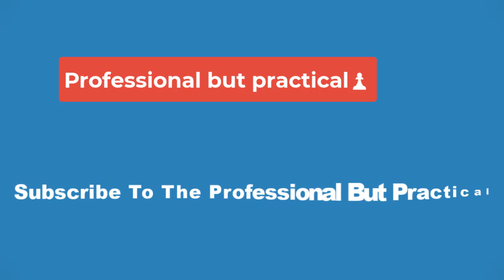🔴Belgravia The Next Chapter Episode 6 Recap: 9 Story Reveals🔴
A secret plaguing the Trenchard family since Belgravia was finally revealed in Belgravia: The Next Chapter episode 6, emotionally shattering both characters involved in the reveal. The secret of Frederick’s true parentage had been known to audiences since Belgravia’s final episode, and it deeply impacted Frederick and James’s childhoods, especially in the way it made Frederick’s early years rife with abuse from Oliver. However, Belgravia: The Next Chapter episode 6 having a badly hurt James share that information with Frederick made all the living Trenchards aware of the reason behind Oliver’s abuse in the hope Frederick forgave himself and James.

While James revealing the secret of Frederick’s real parents was the most impactful revelation in the episode, Belgravia: The Next Chapter episode 6 also focused on Enright’s secret letters, providing more information about the secret addressee. Clara’s life was also full of action in the episode, because of the ordeal of the painting being bought and Stephen’s love declaration, which potentially upends all the new bonds she had formed with his friends. Marquise d’Etagnac’s true motives continue to be unknown, and Belgravia: The Next Chapter episode 6 also added James’s health to the questions future episodes will need to answer

After Clara introduced Mawd to the possibility of learning how to read, Belgravia: The Next Chapter episode 6 showed them hard at work, with Mawd’s reading skills even providing new information about whom Enright has been writing secret letters to since episode 1. However, Clara’s present to Mawd also made Robert pay attention to her, and while it pleased Mawd considering how long she pined for him, it could also ruin her job prospects. With Robert already attempting to seduce Mawd, she could lose the job she has and potentially better ones, especially if their tryst produced a child.